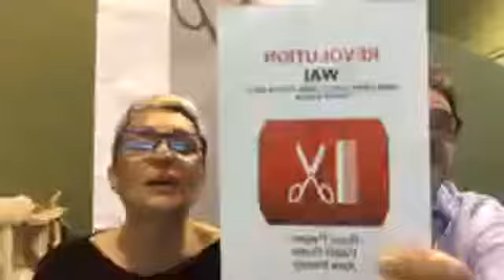Attenzione allo shampoo